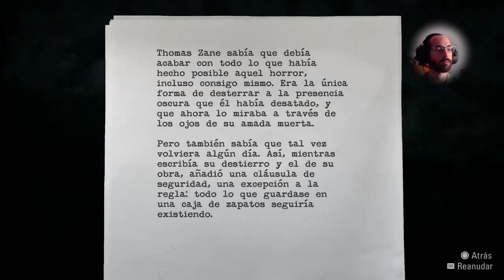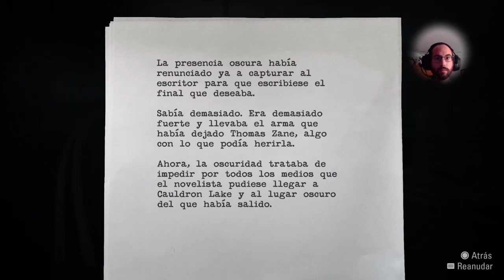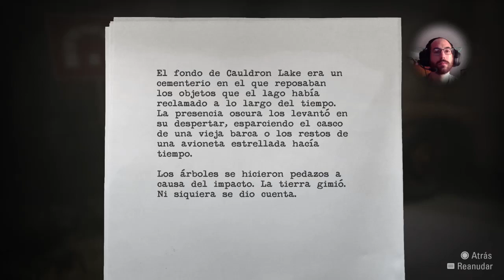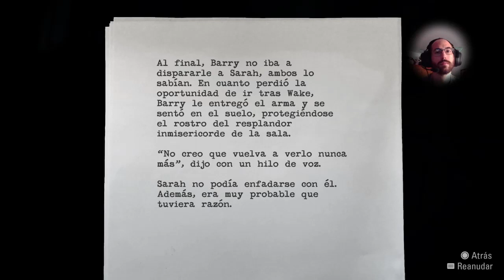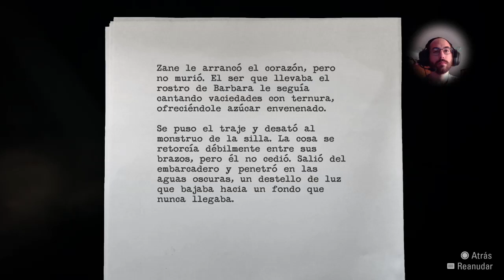Alan Wake - Esp. Cap13